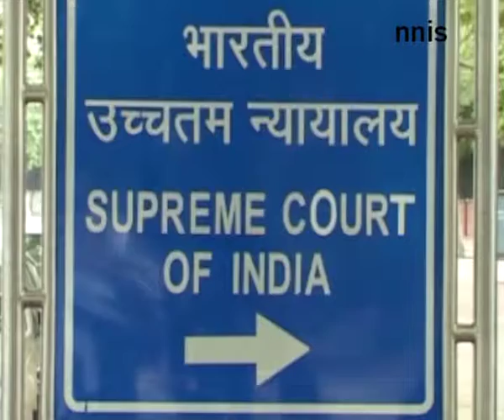Sc Asks Special Prosecutor To Probe Charges Against Sinha